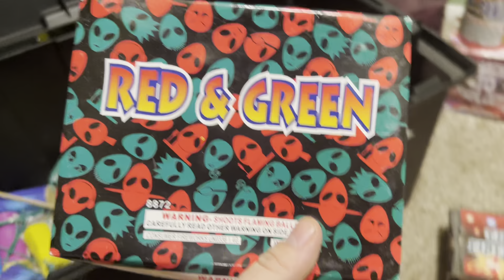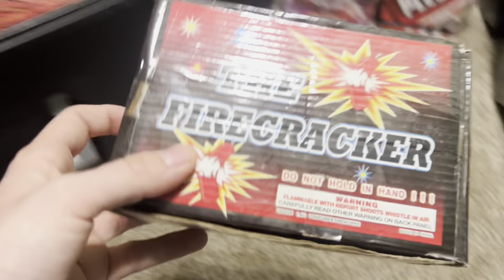2023 New Years firework stash!! | Overloads😳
In this video I show you my firework stash for 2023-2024 new years firework show.